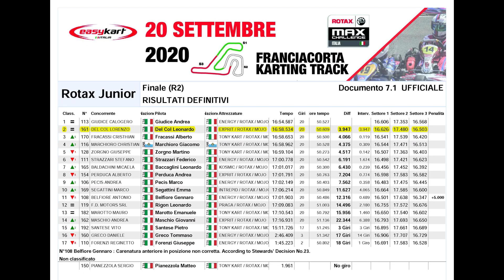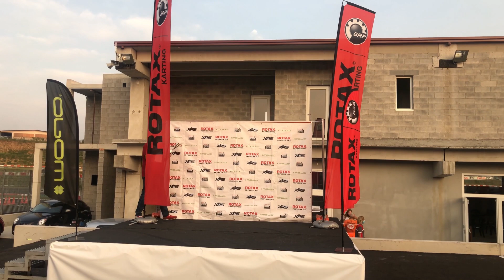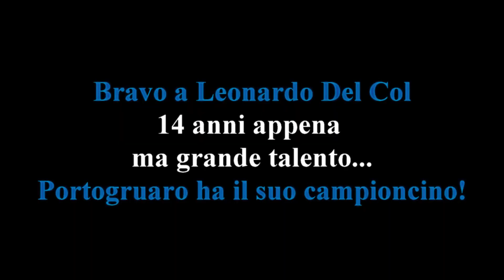FRANCIACORTA KARTING TRACK: ROTAX JUNIOR - SUL PODIO LEONARDO DEL COL !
Leonardo Del Col, 14enne di Portogruaro (Ve), al suo esordio nel mondo del Karting, il 20 settembre 2020 nel circuito di Franciacorta Karting Track (Brescia), è riuscito a conquistare un meritatissimo 2° Posto salendo per la prima volta sul Podio dei vincitori… in video le immagini delle qualifiche, della pre-gara e della gara finale a cui è seguita la Premiazione con la consegna della Coppa che innalza con soddisfazione verso il cielo… Leonardo ha dimostrato di avere talento, adesso ha corso nella sezione Rotax Junior, in seguito si vedrà… la stoffa del Campioncino l’ha già dimostrata, con grande soddisfazione di nonno Gastone, il suo più grande sostenitore e tifoso !